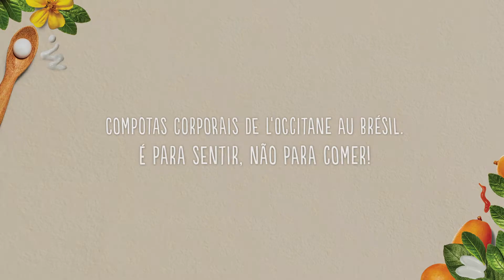Compotas Corporais, de L'Occitane au Brésil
Compotas são receitas familiares, repletas de alegria, carregam tradições e são construídas como o amor: de forma lenta e cheia de carinho, que entregam em cada colherada o gostinho do que é ser brasileiro.

L'Occitane au Brésil mistura ingredientes naturais com texturas divertidas em uma linha de cuidados corporais com uma geleia de romã, uma calda de seriguela e um souflé de jenipá.